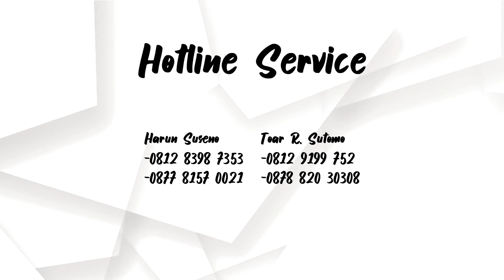Almh Sri Naomi Setyowati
Hubungi kami
Harun :

Toar Sutomo
Santy Sutomo
Arun Suseno
Cendy Yohana

DiutusUntukMelayaniPelayanan oleh PK Garden Life